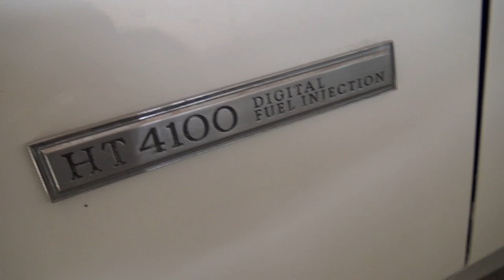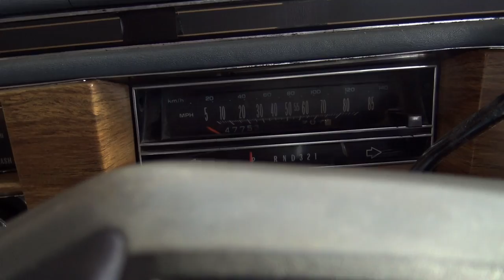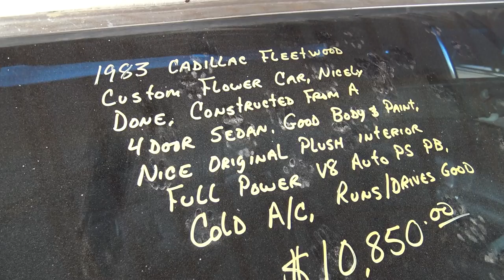1983 Cadillac Fleetwood Custom Truck / Flower Car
1983 Cadillac Fleetwood custom flower car/truck from Country Classic Cars in Staunton, IL.  Thanks for taking a look!